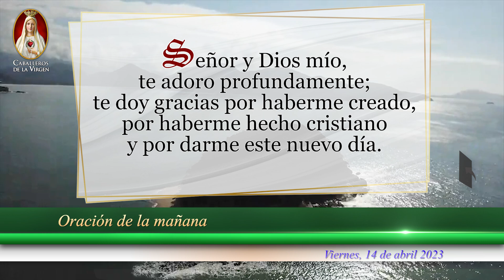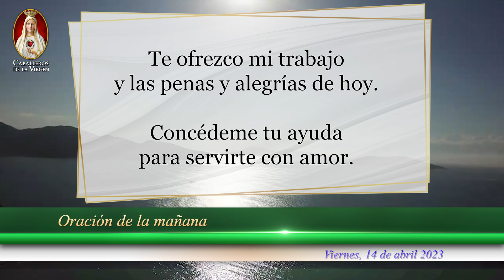☀️Oración de la Mañana de hoy Católica, Viernes 14 de Abril de 2023, Unidos en Oración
❇️Comienza tu mañana Unidos en ORACIÓN a Dios y a María Santísima. Tendrás BENDICIONES incesantes la vida entera.

Oración católica de la mañana, de hoy  Viernes 14 de Abril de 2023. Comienza tu día en PAZ y ALEGRÍA.

Una ORACIÓN de la mañana PEQUEÑA, para poder ser GRANDE en la FE. La Virgen quiere una Captura de Fe.